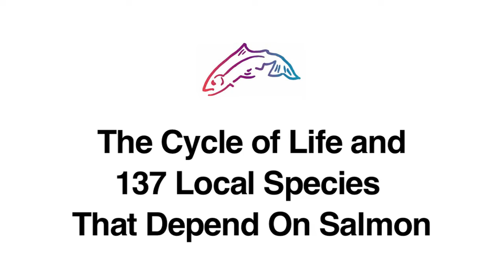The Cycle of Life & The 137 Other Species that Depend on Salmon